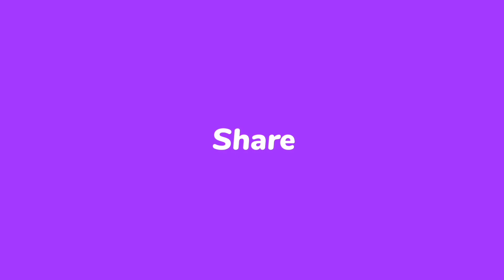Memburu Ikan Seluang ( Part 2)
Menjala ikan seluang merupakan salah satu hobi saya yang paling popular ketika ini gais, ikan seluang ini diminati ramai.
Untuk mengetahui dengan lebih lanjut lagi sila menonton video ini sampai habis gais.